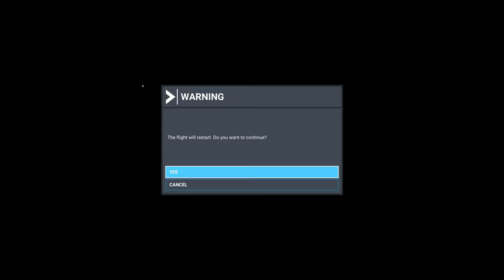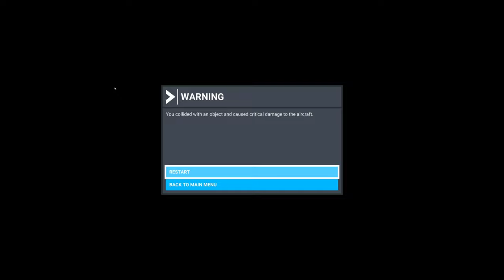Microsoft Flight Simulator 2022 12 01 22 57 33 03